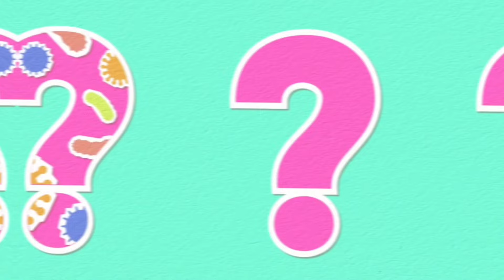मेघनाथ की मृत्यु के बाद सुलोचना का क्या हुआ।ramayan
दोस्तों आप सभी का स्वागत है हमारे इस youtube channel में ♥️🙏

Who is Meghnath to Ravana?
Did Meghnad defeat Hanuman?
Who defeated Meghnath?
मेघनाथ टू रावण कौन है?
meghnath ki mratyu ke baad sulochana ka kya hua?
meghnath ki mratyu ke baad unki patni ka kya hua?
meghnath ki mratyu kaise hui?
meghnath kaise mra?
meghnath ki patni ka kya naam hai?
meghnath ki mratyu.
meghnath lakshman yudh.
सुलोचना पूर्व जन्म में कौन थी?
सुलोचना का क्या हुआ?
मेंघनाथ अगले जन्म में कौन था?
मेघनाथ लक्ष्मण का दामाद कैसे हुआ?
क्या सुलोचना लक्ष्मण की पुत्री थी?
लक्ष्मण और सुलोचना का क्या रिश्ता था?
सुलोचना की मां कौन थी?
लक्ष्मण की बेटी का नाम क्या है?
क्या मेघनाद सुलोचना से प्यार करती थी?